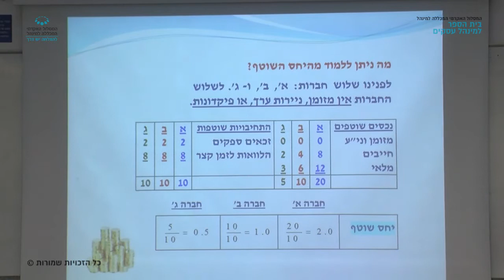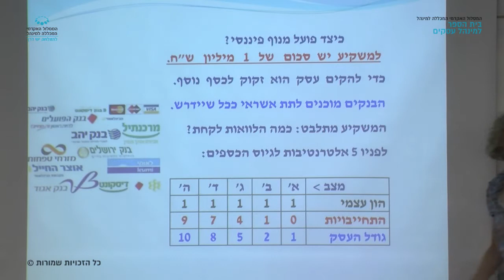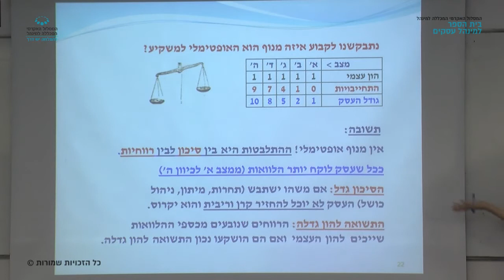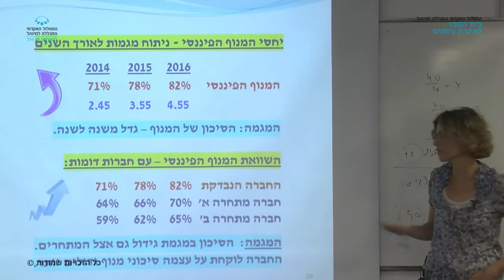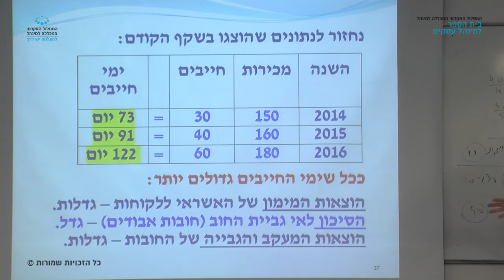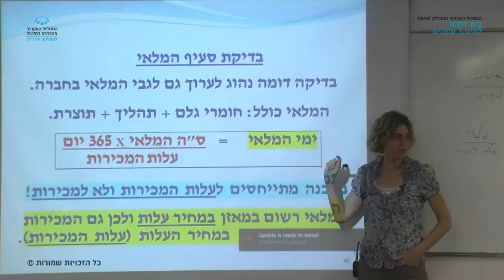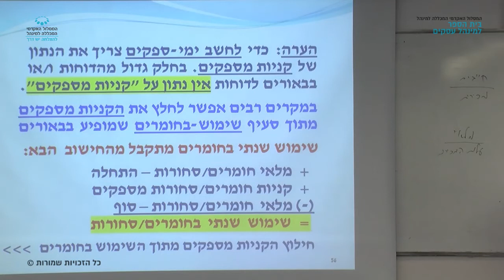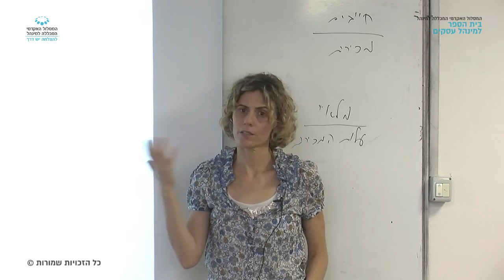קורס "ניתוח דוחות כספיים למנהלים" - שיעור 13 / ד"ר גלי אינגבר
שיעור 13 בקורס "ניתוח דוחות כספיים למנהלים" שהועבר בתאריך 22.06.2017 על ידי ד"ר גלי אינגבר. בנושא: IFRS, גילה בניסטי, נסים ארניה, אהוד ימפולר, יניב קונצ'יצקי, חשבונאות פיננסית, חשבונאות בעסקים, דוחות כספיים, שווי חברות. במסגרת לימודי התואר השני בבית הספר למינהל עסקים, המסלול האקדמי המכללה למינהל.

צילום ועריכה: פבל זילברמינץ